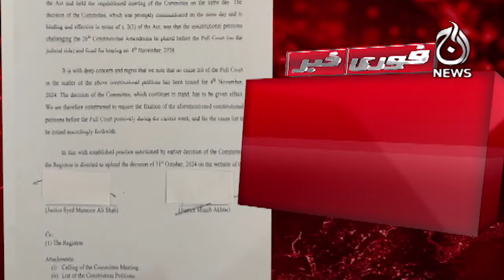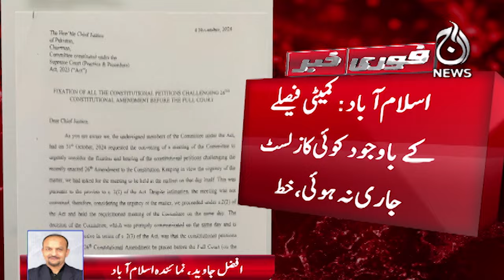Justice Mansoor Ali Shah writes letter to Chief Justice Yahya Afridi - Breaking - Aaj News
Justice Mansoor Ali Shah writes letter to Chief Justice Yahya Afridi - Breaking - 05 November 2024 - Aaj News

Spot Light With Munizae Jahangir:
shorturl.at/gwFU6